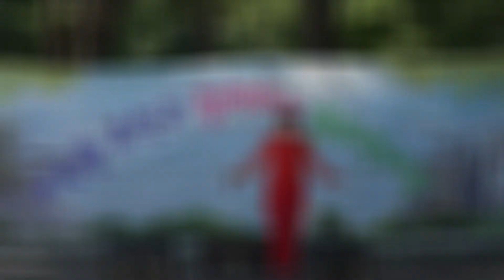가수 장인석★관두라지★인천 사 대한국가수협회 남동구지부 미추홀지부 총기획연출 연아 예술문화 컴퍼니 Y이벤트기획 세곡동 예술문화 콘서트 2022년 8월27일